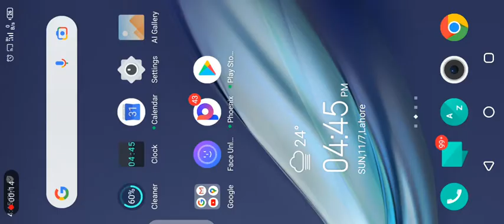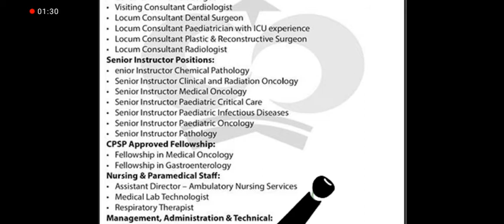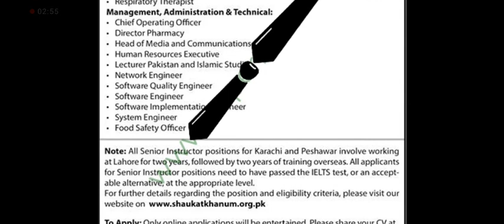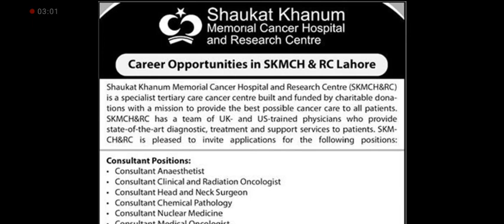SHAUKAT KHANUM HOSPITAL JOBS OPPORTUNITIES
in jobs knowledge channel have many jobs
each and every details in jobs knowledge channel video
today we will discussed jobs in shaukat khanum hospital